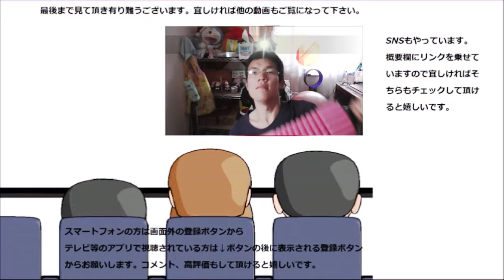ファミリーマート ツナ＆たまごサンドを食べてみた。何方もマヨネーズが決め手！！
ファミリーマート　ツナ＆たまごサンドを食べてみました。マヨネーズ入りの具材ってサンドイッチと色々相性良いですね～
もっと色々食べたくなります。
贈り物は此方まで↓
〒153-0042